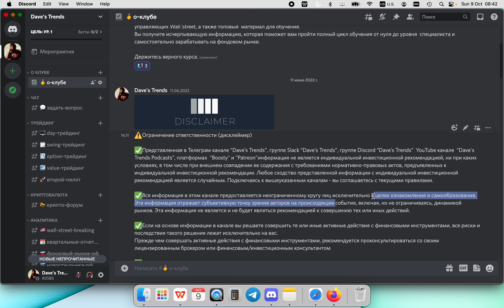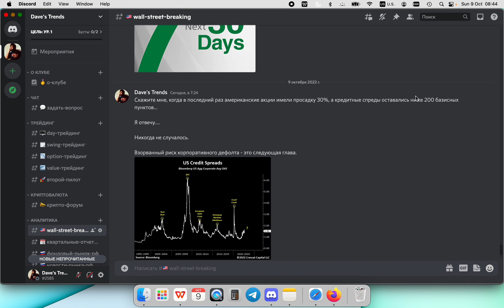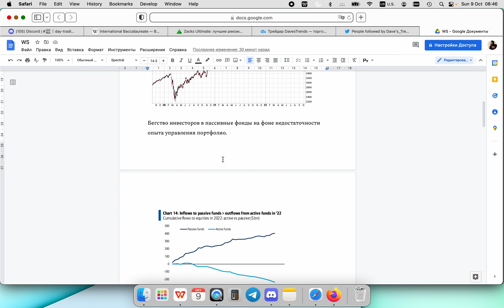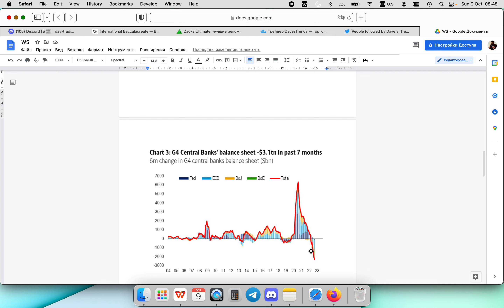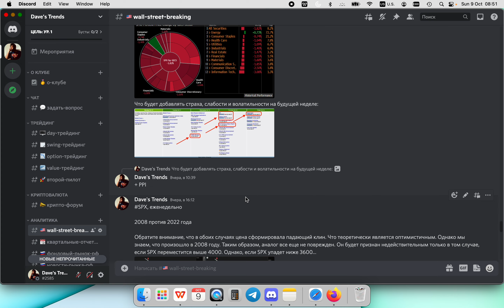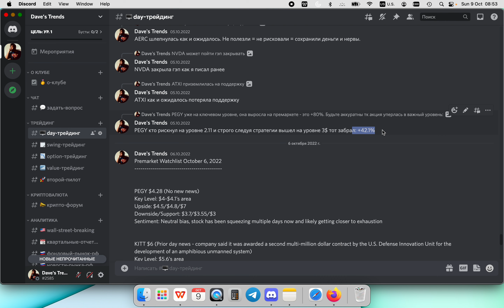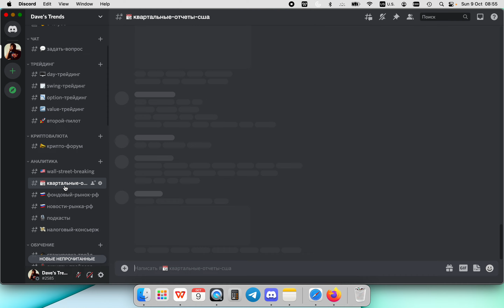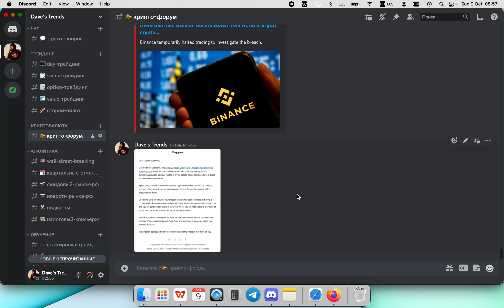41- я: Ларри, где Ралли?